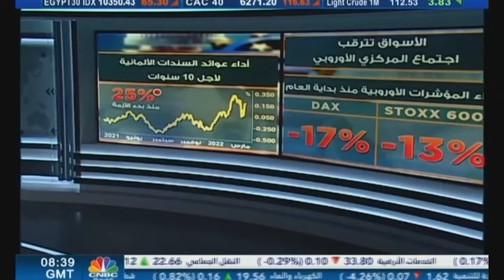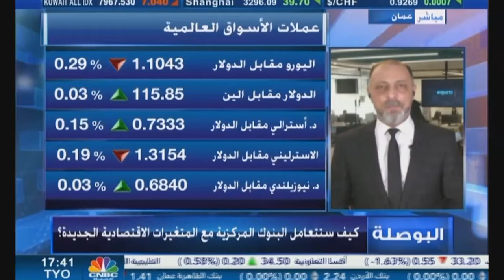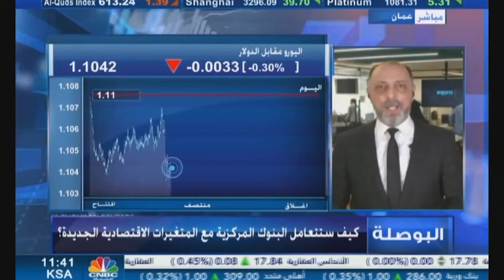التحليل اليومي للأسواق العالمية 10 مارس 2022